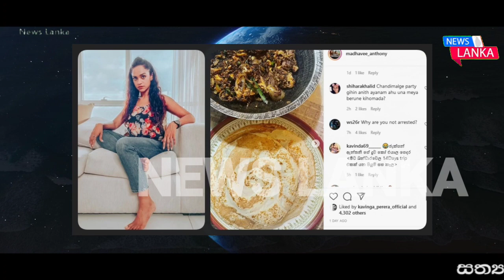Chandimalගේ පාටියට ඇවිල්ලත් නිරෝධායනයට නොගිය Madhawi ට සමාජ මාධ්‍යවලින් බයින හැටි මෙන්න